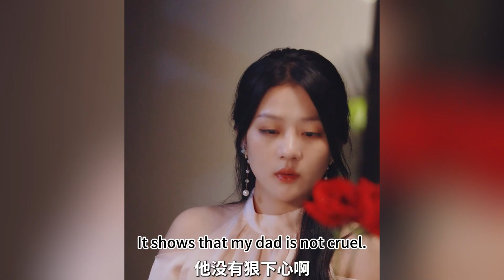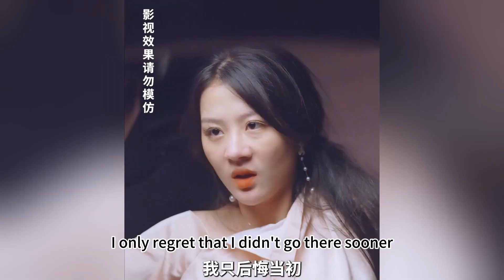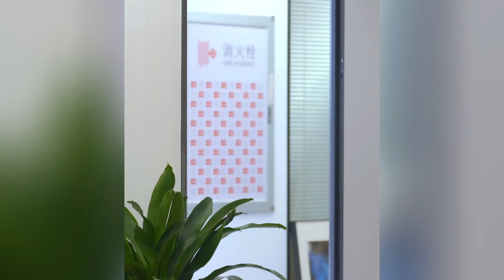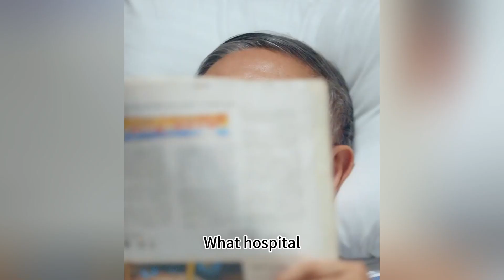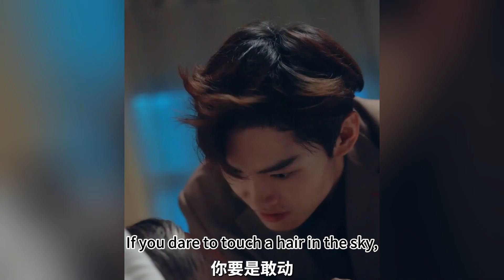灰姑娘和前男友燭光晚餐，總裁吃醋罈子翻了，為哄總裁開心，灰姑娘主動獻吻！下秒的動作太欲啦！短劇 drama